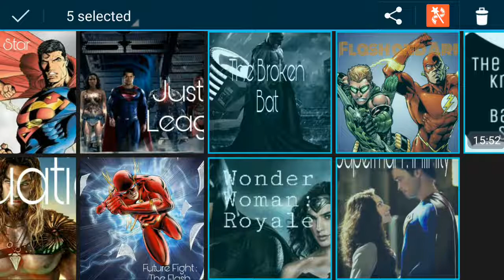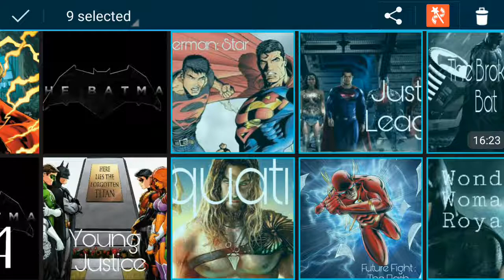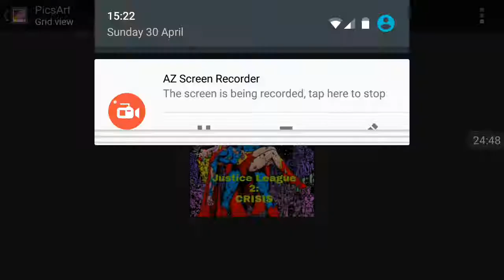My DC Movie Slate pt.5